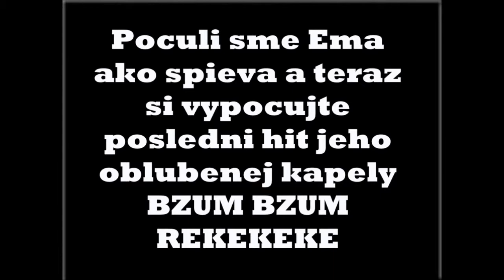Letsplay Dead Space 2 /CZ SK/ Part:4-Bzum Bzum REKEKEKE